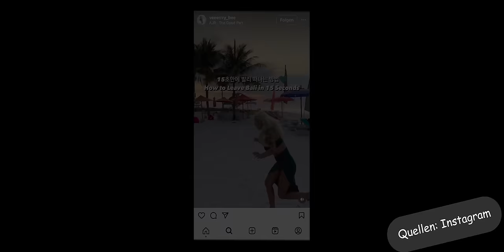Alles fürs Aquarium! - Die Wahrheit über die Zierfischindustrie | Mission: Bali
Wir haben 2024/25 viel vor auf Bali! Es wäre toll, wenn Du uns dabei supporten könntest

Jetzt auf joyn die ganze Serie gucken (Werbung)

Ein Film von Robert Marc Lehmann

Kamera (1): Robert Marc Lehmann
Kamera (2): Nicolai Deutsch
Kamera (3): Manuel Bergmann
Regie: Paula Kormos
Produktionsleitung: Sarah Gauthier
Schnitt: Piet Evert Busemann